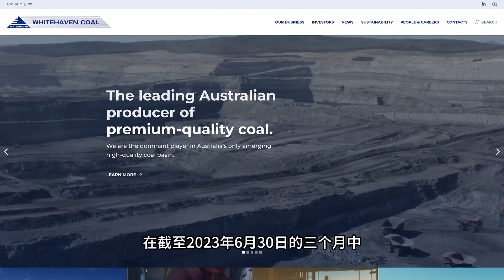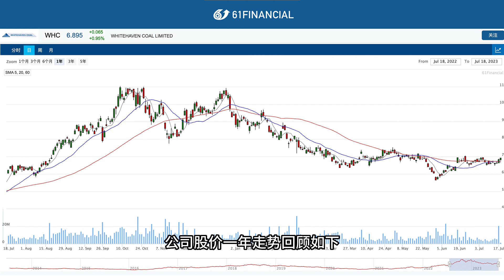煤礦商Whitehaven四季度業績強勁 全年業績符合指導｜WHC｜上市公司｜61Financial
視頻介紹：煤礦商 Whitehaven Coal（ASX：WHC）在6月當季運營產生的現金為4.35億澳元，整個23財年為42億澳元。截至6月30日，Whitehaven持有的凈現金頭寸為26.5億澳元。